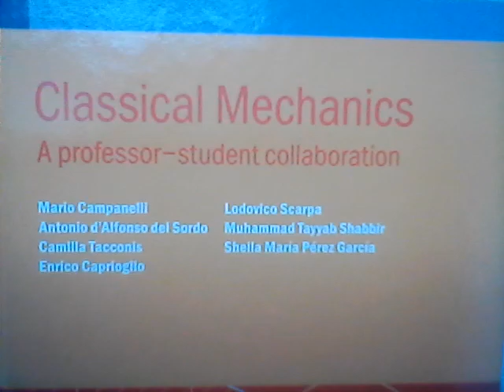Classical Mechanics: A Professor-Student Collaboration, UCL Book Presentation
Presentation of the IOP Text-book Edited by Prof Mario Campanelli
Co-authored by Antonio d'Alfonso del Sordo, Camilla Tacconis, Enrico Caprioglio, Lodovico Scarpa, Muhammad Tayyab Shabbir & Sheila María Pérez García